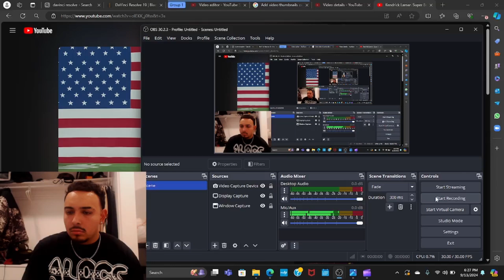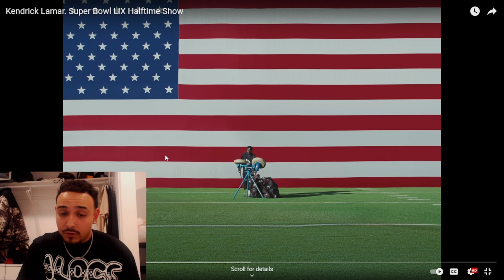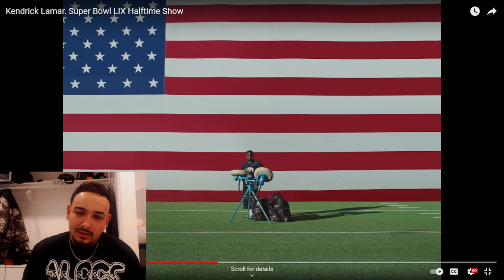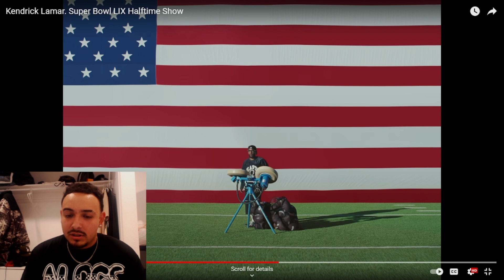KENDRICK KEEPS EMBARRASING DRAKE (SuperBowl 2025 Announcement)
Welcome to Southwest Connected! 🔌

Kendrick Lamar Keeps EMBARRASSING Drake and he just got the new spot to perform at the SuperBowl Halftime show

Your go-to source for all things LA hip-hop and beyond. 🔥

Plus, get our take on current events and how they impact the hip-hop community.